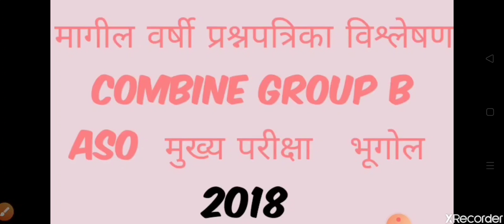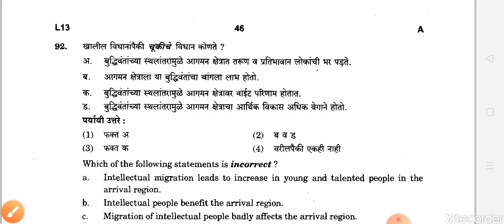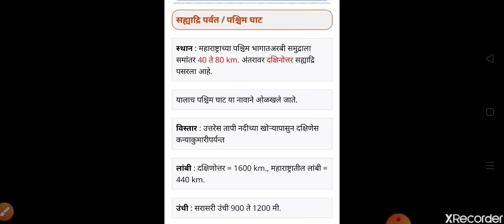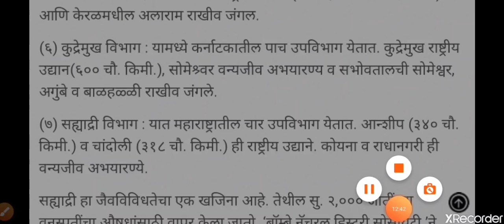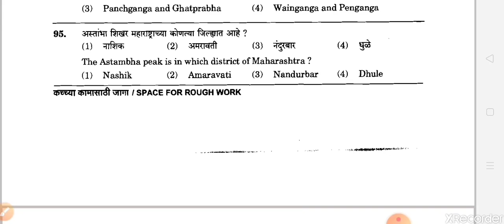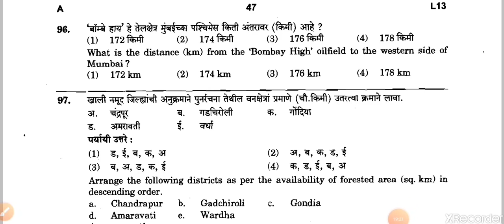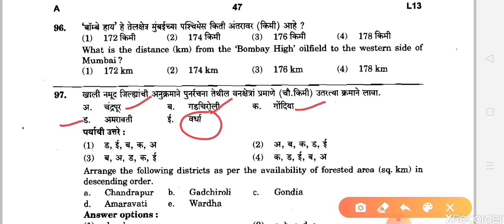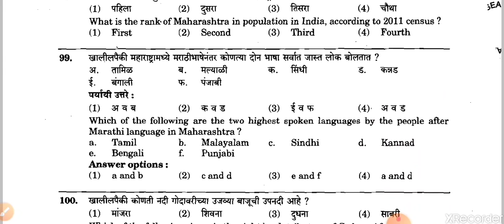Previous year question paper analysis Mpsc Combine Group B मुख्य परीक्षा भूगोल 2019 .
Mpsc Group B PSI STI ASO I mains exam 2019 भूगोल मुख्य परीक्षेत पेपर विश्लेषण
 गट बी